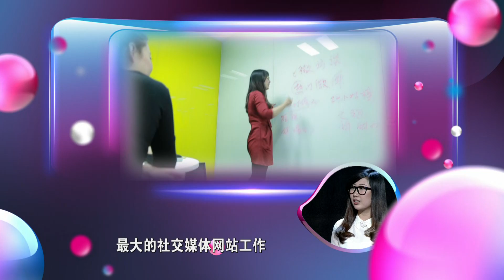【完整版】非诚勿扰 孟爷爷怂恿女嘉宾用脚抽男嘉宾耳光 女汉子霸气爆灯惨遭嫌弃 140202 HD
2014年1月19日 非诚勿扰 孟非吐槽婚礼 另类男寻"白纸女生"